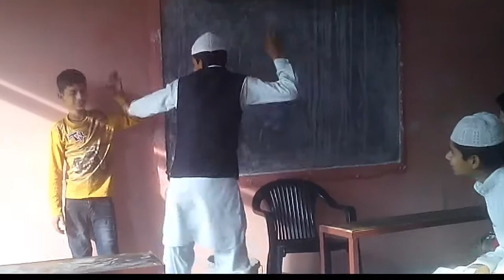Masti ki masti school teacher ki halat kasti